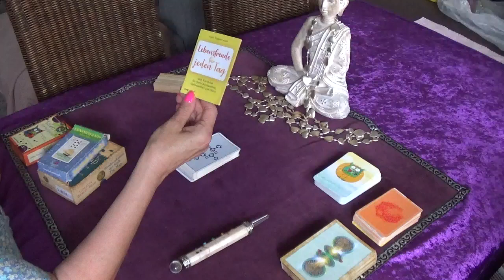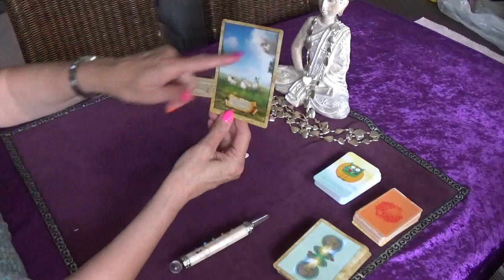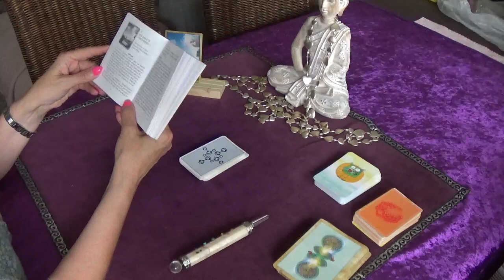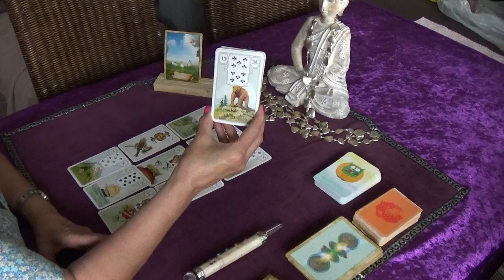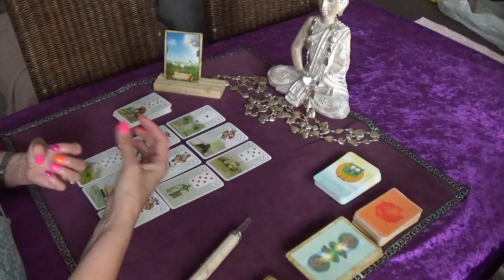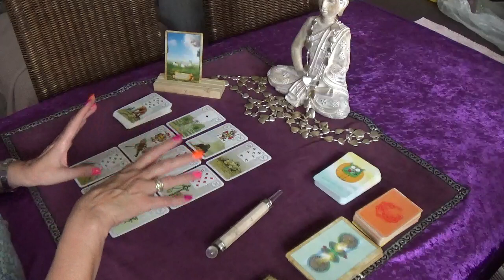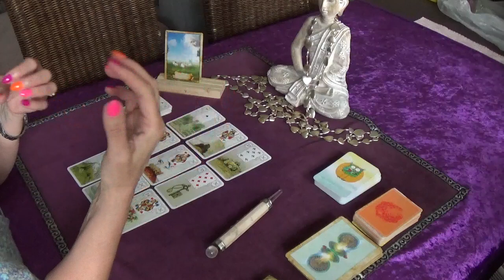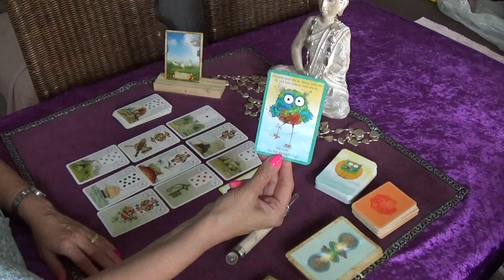Waage♎ | September und Oktober 2023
In diesem Video, liebe Waage, schaue ich mir deine Botschaften, Energien, Situationen u.a. an

- Sonne
- AC-
- Mond

Tina's "Wish-List"

Bleibt gesund!

Herzlichst
Tina 🌹